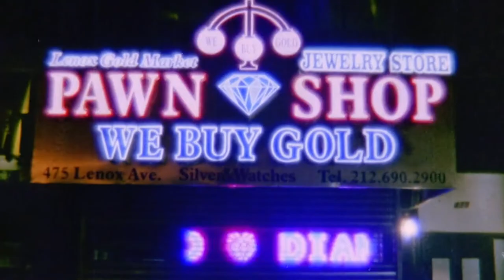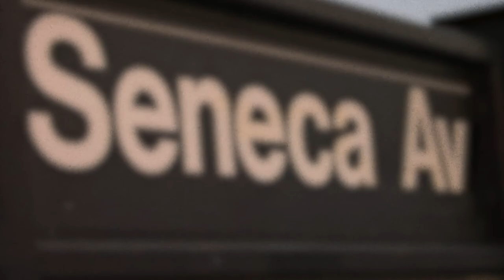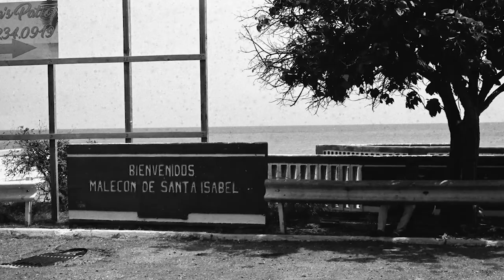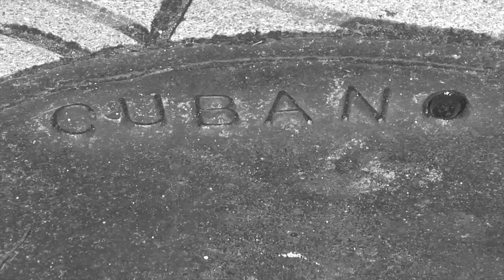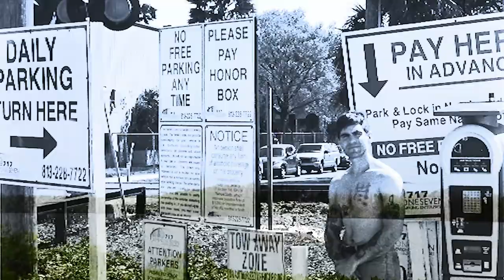Papis (FINAL)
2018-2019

"Papis", a video by Pablo Porta

Filmed in:

-Miami, FL
-New York, NY
-Chicago, IL
-Atlanta, GA
-San Juan, PR

Sections:
-Intro 00:00 - 03:11
-Zachary Pollak 03:12 - 5:51
-Julian Garcia 05:52 - 09:07
-Augusto Castillo 09:08 - 12:32
-Amigos 12:33 - 15:55
-Luis Corrales 15:56 - 18:51
-Pablo Porta 18:52 - 22:11
-Yandriel Silverio 22:12 - 27:03
-Outro 27:04 - 28:55